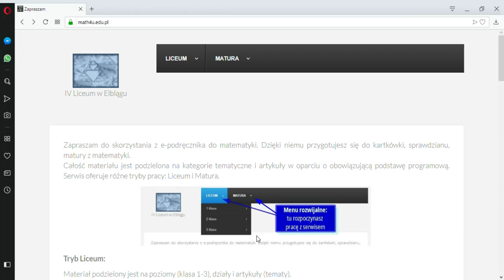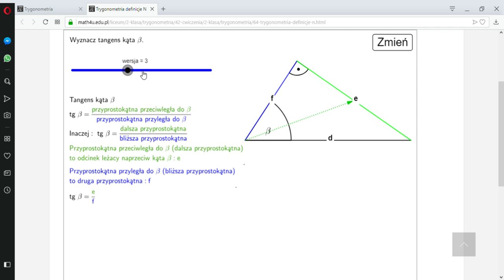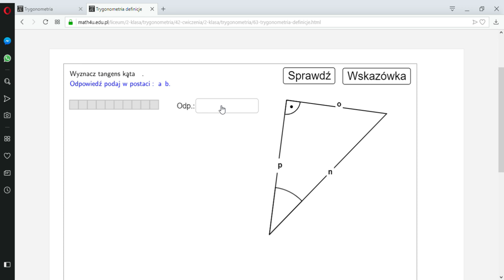Trygonometria - definicje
Z raportu NIK wynika, że jednym z trudniejszych działów matematyki wg uczniów jest trygonometria. Na stronie możesz poćwiczyć 4 umiejętności z tego działu. Zapraszam.